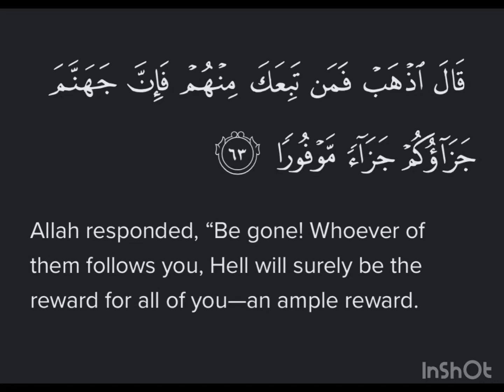Surah Al-Isra Ayat 63